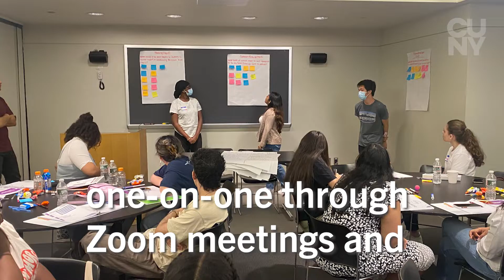CUNY Career Launch: Kelsey Gonzalez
Hear from @huntercollege senior Kelsey Gonzalez on how the CUNY Career Launch program provided her with a paid internship in her field of study while fulfilling her interest in supporting student services. cuny.edu/careerlaunch